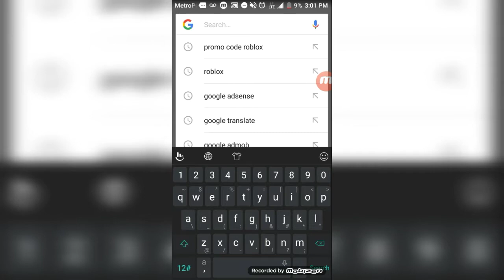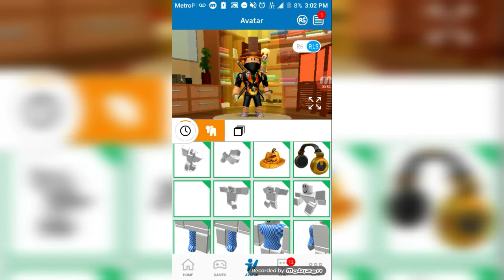How to get a free clothing(promo code)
song:miza reborn

Roblox is a global platform where millions of people gather together every day to imagine, create, and share experiences with each other. All the online games you see on the platform have been built by members of the Roblox community for members of the Roblox community.Roblox is a massively multiplayer online and game creation system platform that allows users to design their own games and play a wide variety of different types of games created by other users.